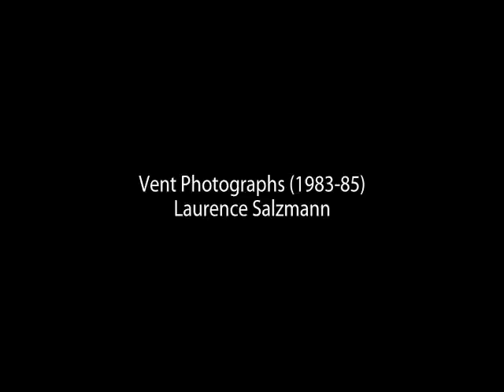Vents - 1983 to 85 - Photographs by Laurence Salzmann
Vents is part of Salzmann's Photographic Retrospective